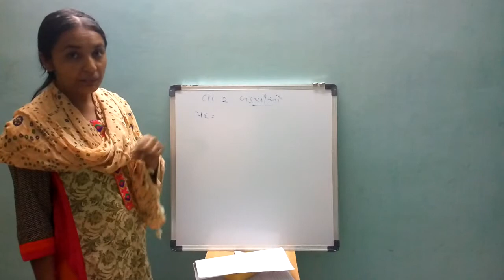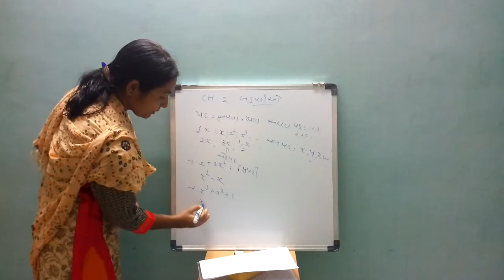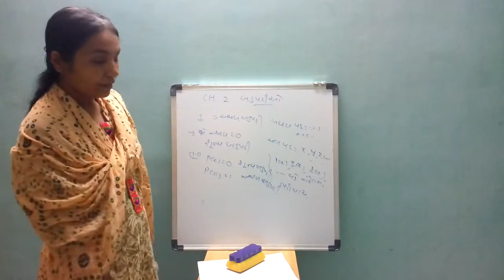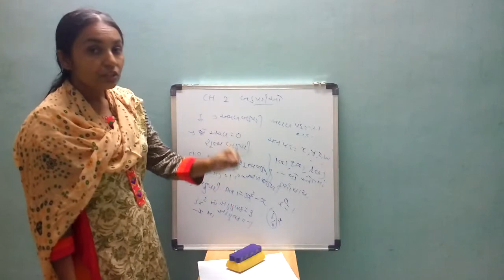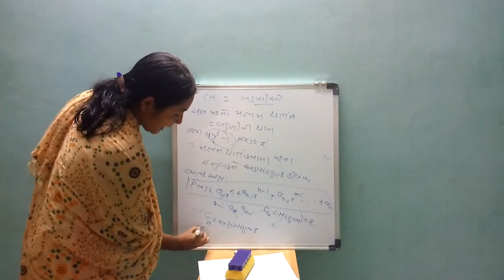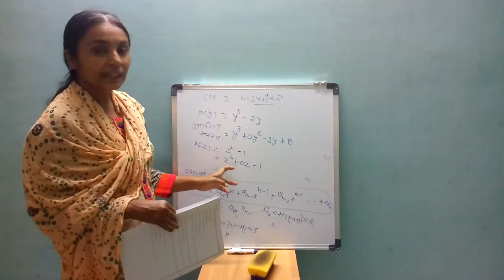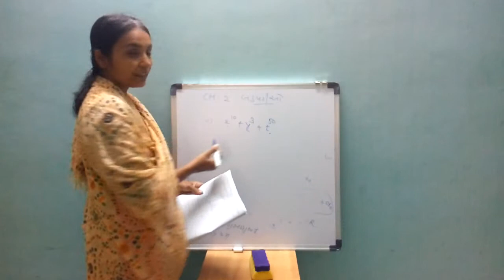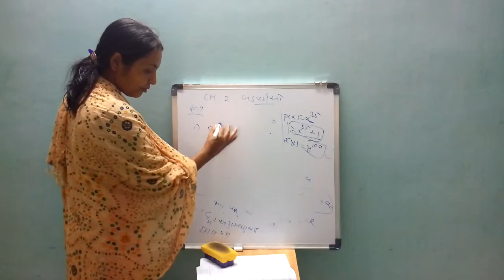STD 9 MATHS CHAPTER 2 LEC 1